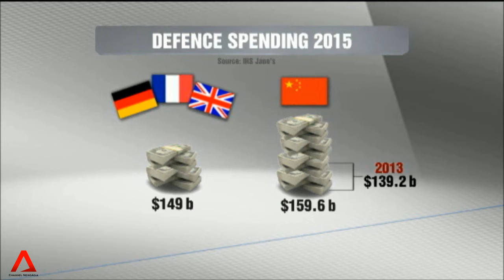SINGAPORE: Asia drives defence spending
Defence spending in Asia is expected to rise by up to 6 percent in 2014. By the end of the decade, Asia is expected to have spent almost US$500 billion to beef up its military power. And that is proving to be a boon for the world's biggest arms manufacturer. Channel NewsAsia's Yvonne Chan has the report.